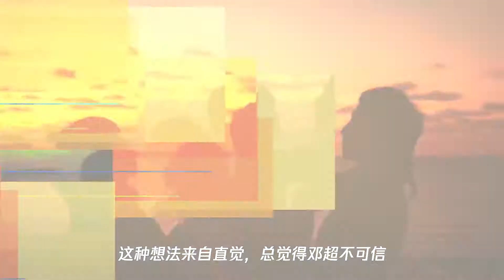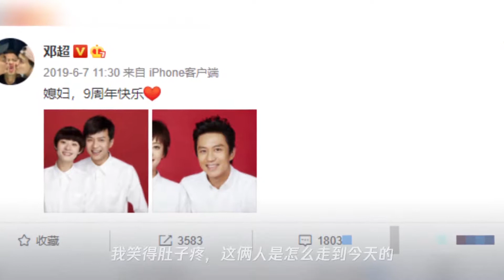孙俪邓超虽记错日期,但小细节打动我,这俩人怎么走到今儿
➤Thanks收看！